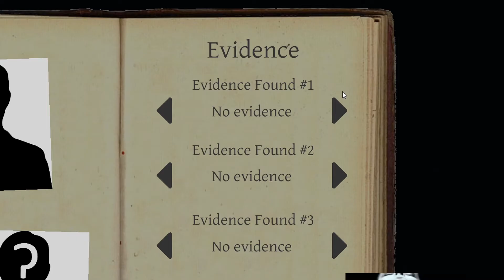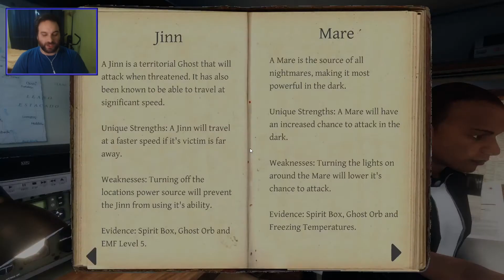FOMOS CAÇAR FANTASMAS MAS ESTÁVAMOS MELHOR EM CASA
Playstation Network ➡️ RammsteinGamer

O meu PC ⬇️
Processador: Intel Core i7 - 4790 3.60 GHz
Placa Gráfica: NVIDIA GeForce GTX 1070 8GB
Ram: 16GB DDR3
Motherboard: Gigabyte Z97-HD3
Mic: Blue Snowball Ice

Obrigado por todo o vosso apoio, pessoal :D